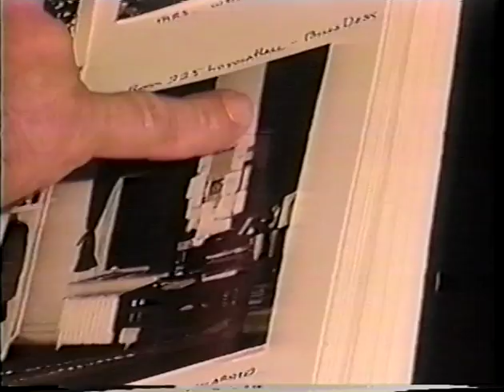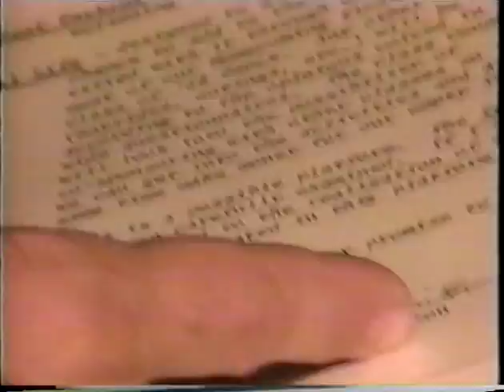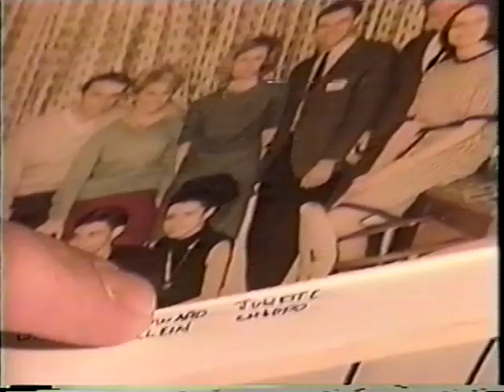Gerorgetown Class of '68 Inaugural Dinner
Dateline Sarasota W/ Kerry Kirschner - Gerorgetown Class of '68 Inaugural Dinner F. Scots (Formely Tehan's)